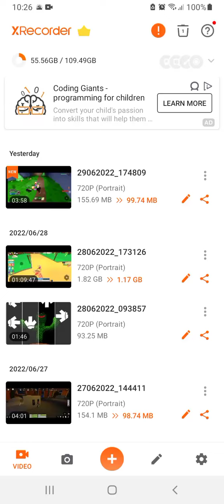blade part 2